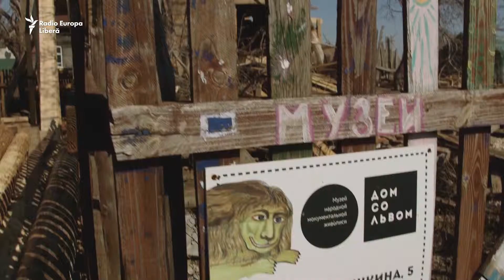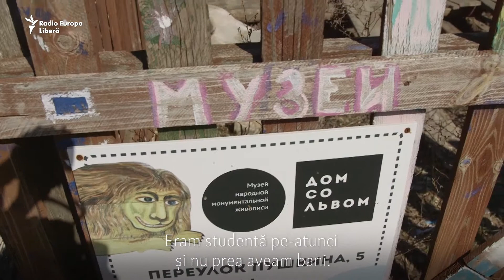Cum a salvat o studentă din Sankt Petersburg „Casa cu leu”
O casă de lemn din regiunea Saratov urma să fie demolată și, împreună cu ea, ar fi dispărut un set de picturi murale unice, realizate în stilul credincioșilor de rit vechi din Rusia. Casa a fost salvată...